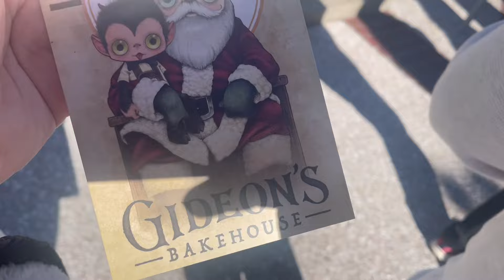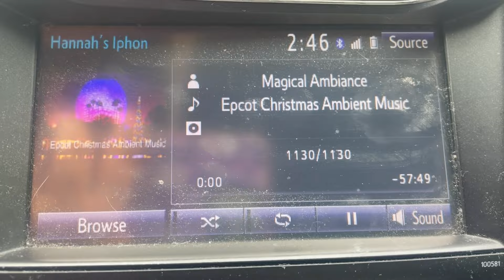A WEEK IN MY LIFE: CHRISTMAS EDITION🎄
HI FRIENDS! I hope everyone had an amazing Christmas and New Years. I wanted to share with y’all one of the busiest times of the year in Disney and give you a week in my life. I AM TERRIBLE AT THESE VIDEOS SO DONT JUDGE ME😂

Follow my friends:
Caitlyn

Sam

Meredith

Mikaela